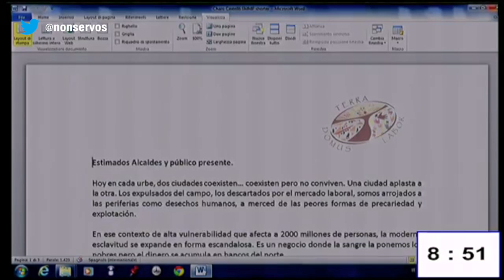Charo Castelló | Modern Slavery and Climate Change: The Commitment of the Cities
Charo Castelló, Member of the Organizing Committee of the Meeting of the Popular Movements | Modern Slavery and Climate Change: The Commitment of the Cities – 21 July 2015, Vatican City